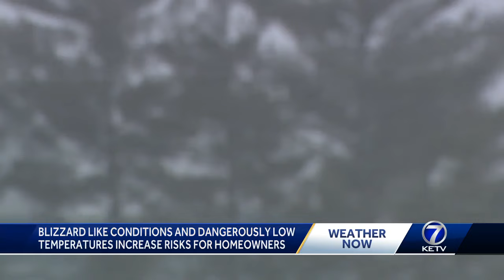Tips to lower risks of pipe breaks, heater failure amid blizzard conditions, dangerously low temp...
Local plumbing and heating experts offer tips to keep your home safe from frozen pipes and heater failures.